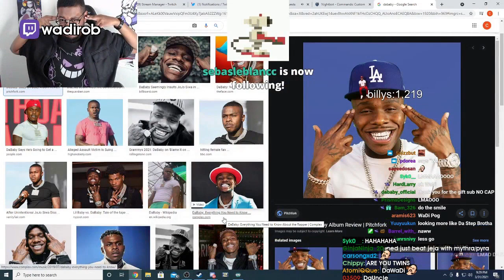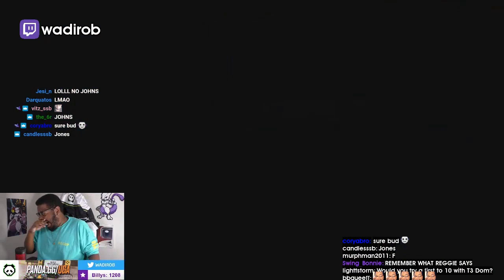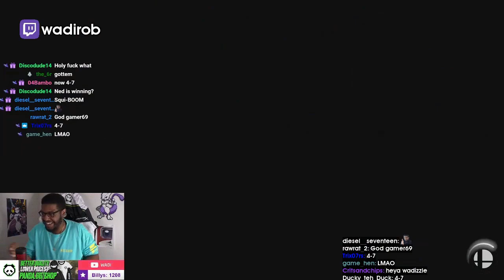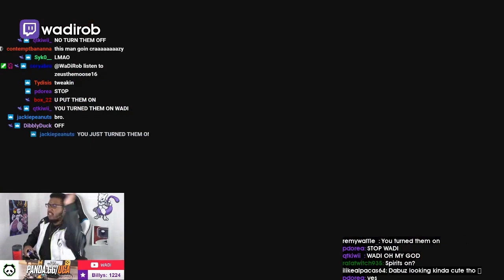Wadirob Montage | Ultimate Highlights | Apr-May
- every morning at 5AM-8AM PST, posts new timestamped highlights of previous day:
 - attributes/reports

Timestamps:

00:00 [#1] wadirob -  clipped by psymar_

00:30 [#2] wadirob - "GGS HBOX DAYUMM" clipped by taco_ssb

00:51 [#3] wadirob - "YEP" clipped by melodyssbm

01:21 [#4] wadirob - "this mac goes dummy" clipped by charszum

01:47 [#5] wadirob -  clipped by biddleybob

02:17 [#6] wadirob - "yosi clip wadi" clipped by mrshxdy

02:29 [#7] wadirob - "dababy" clipped by eilers100

02:53 [#8] wadirob - "Uno reverse card" clipped by universe_ez

03:05 [#9] wadirob - "Marss Classic " clipped by oni_ssbu

03:36 [#10] wadirob - "wadi gets shmixed" clipped by warmplatypus

03:57 [#11] wadirob - "write that down" clipped by kolyadwa

04:09 [#12] wadirob - "Sadness" clipped by teef1337

04:39 [#13] wadirob - "The greatest thing he's ever seen in his life" clipped by pandaceptions

05:07 [#14] wadirob - "RIP WADI" clipped by neisan_ssb

05:27 [#15] wadirob -  clipped by charszum

05:49 [#16] wadirob - "WaDi Shake Pog" clipped by aachooooooooo

06:07 [#17] wadirob - "WaDi SoPo Challenge" clipped by borgonzotribe

06:18 [#18] wadirob - "Skill check" clipped by jwoolfe_

06:35 [#19] wadirob - "Sus DI" clipped by itsgabeog

07:08 [#20] wadirob - "wadi gets carried away" clipped by qtkiwiiuwu

07:34 [#21] wadirob - "oh no..." clipped by verb_atim

08:00 [#22] wadirob - "Many different names" clipped by shoe245

08:30 [#23] wadirob - "WaDi n Brett get Washed n Bent " clipped by twinleaftazo

09:30 [#24] wadirob - "Hello Mr. Duck" clipped by cowbello

09:45 [#25] wadirob - "only calle" clipped by kcrimsonssb

10:13 [#26] wadirob - "Get clipped" clipped by assignatura

10:36 [#27] wadirob - "Feelin Himself" clipped by brohannambiar

11:06 [#28] wadirob - "Wadi learns about T3 Dom! " clipped by dork_rex

11:36 [#29] wadirob - "Caught in 4K" clipped by chronaaa___

12:03 [#30] wadirob - "yez is a madman" clipped by qtkiwiiuwu

12:31 [#31] wadirob - "Fat rat explodes" clipped by rinzlerak

12:54 [#32] wadirob -  clipped by gloomshot v2.2

13:43 [#33] wadirob -  clipped by gloomshot v2.2

14:25 [#34] wadirob -  clipped by gloomshot v2.2

15:10 [#35] wadirob -  clipped by minmain1

15:25 [#36] wadirob - "wadis rant on the settings" clipped by qtkiwii_

=== CLIP SUBMISSION ===

Every day, Gloomshot: Ultimate automatically:
- And puts together these highlight reels into sh